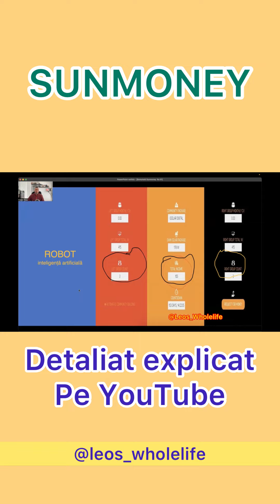Instalațiile solare Sunmoney: transformăm energia solară într-o soluție simplă și eficientă!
☀️🌍 Sunmoney energiesolara pachetesolare comunitate energiecurată protecția mediului